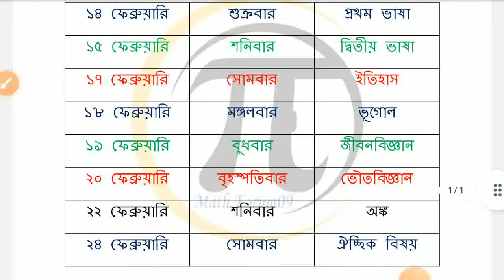Madhyamik Routine 2025, Madhyamik 2025 exam date and time for west Bengal board class 10th